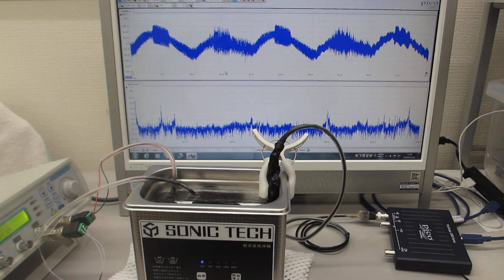メガヘルツの超音波洗浄器（42kHz 35W)実験－－非線形現象の制御技術開発－－